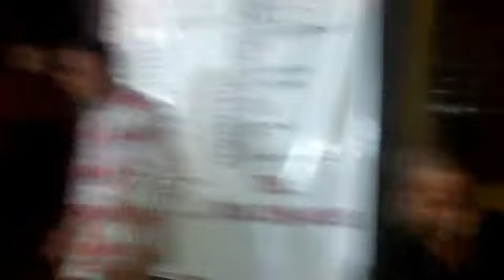en chercha, pura risa... Ariel Abreu, Jhonatan Javier, Ernesto De Jesus, Jose Mendez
el video tiene el audio adelantado de la imagen, pero como quiera no puedo negar que me dolio hasta la quijada de la risa, ese dia.